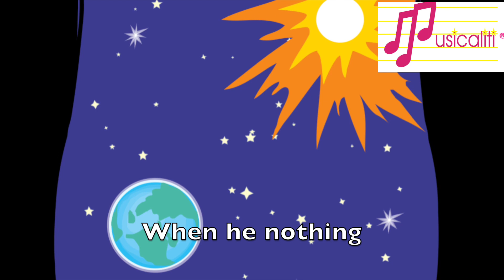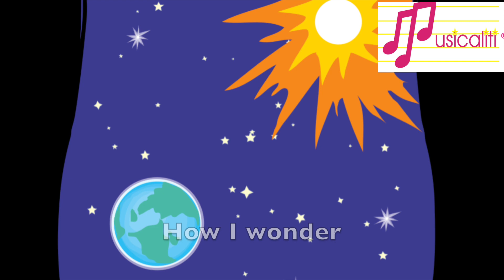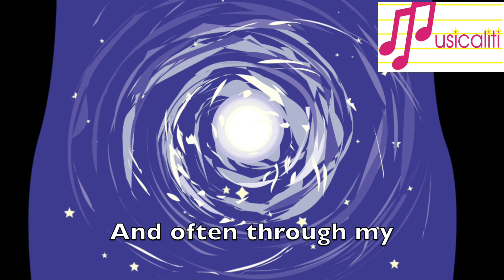Musicaliti 2024 Twinkle Twinkle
From our Parenta article, Musical Medicine: Early Years Movement In A Wonderful, Musical World